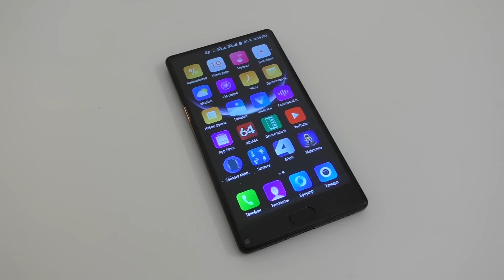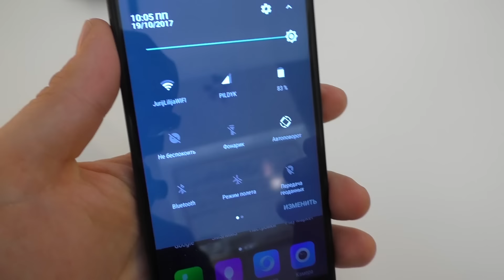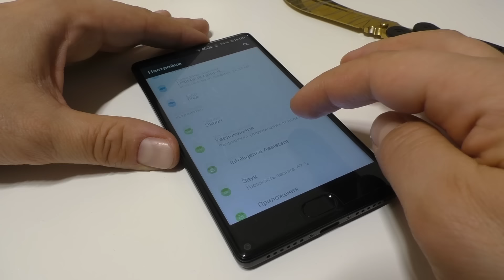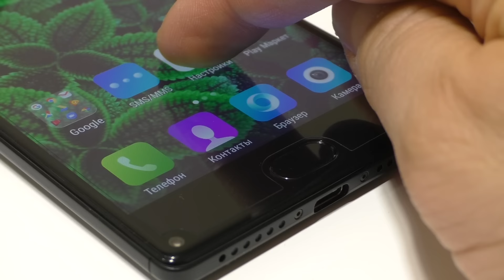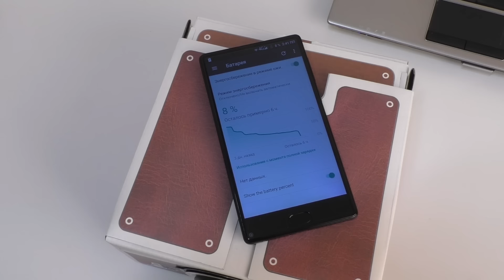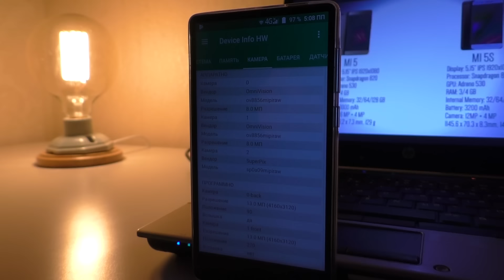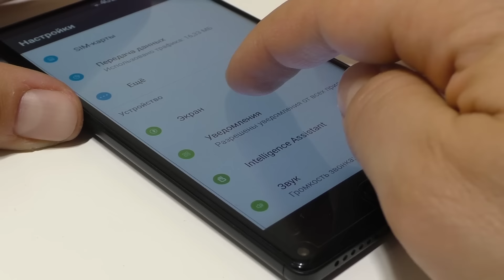LEAGOO KIICAA MIX - БЕЗРАМОЧНЫЙ СМАРТФОН ЗА 100$ ! Позитивный и Честный обзор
► Скидки от LETYSHOPS до 30% на все товары с Китайских магазинов

Друзья, с вами Женя. Здарова всем! Производитель мне прислал смартфон на обзор. Но это не значит, что обзор будет не честным, я рассказал все так как есть! LEAGOO KIICAA MIX вызывает смешанные чувства. С одной стороны и недочеты есть , но с другой есть и плюсы. Ну а покупать себе такой аппарат или нет - это уже полностью ваше решение.

Канал НЕДООБЗОР - это мой личный проект. Честные, не затянутые видео обзоры новых смартфонов, устройств, гаджетов и техники. Подборки крутых товаров с ALIEXPRESS и других интернет магазинов. Я обожаю Youtube! И для меня - это не просто видео площадка, но и моё хобби и увлечение. Я не являюсь профессиональным обзорщиком, и в своих видео я высказываю сугубо своё мнение о том или ином продукте!

КАК Я ЗАРАБАТЫВАЮ НА ЮТУБе:
► СКИДКА кэшбэк до 30% на ВСЕ товары с Алиэкспресс и еще ТОННЫ магазинов